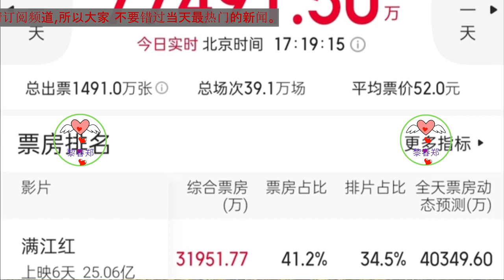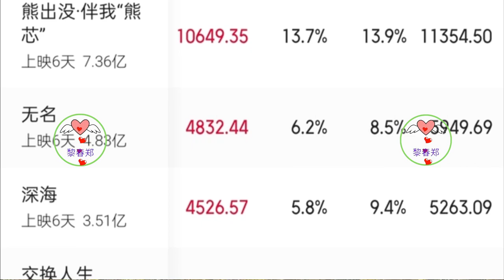【黎春郑 2023 年 1月27日】 《无名》：春节档的“异类”，不失为选择